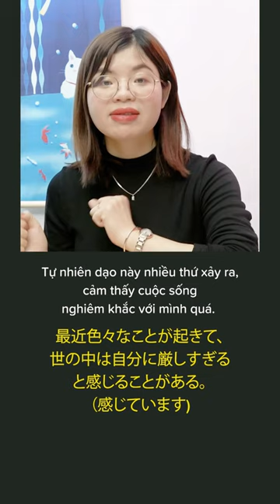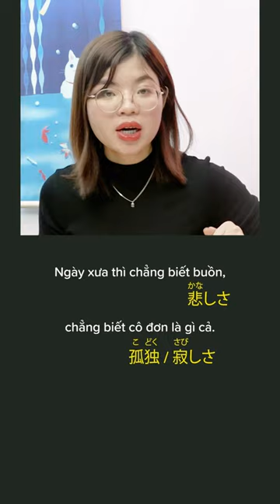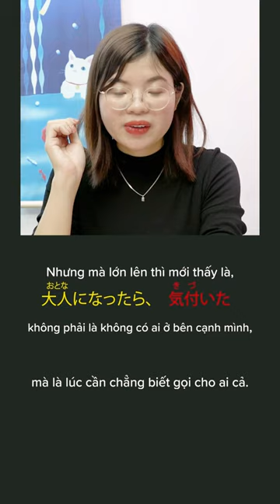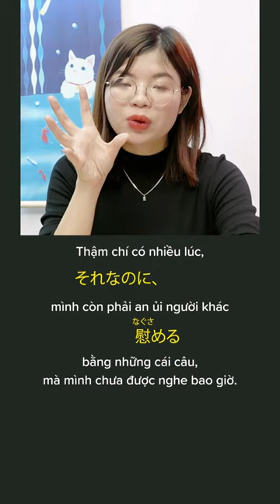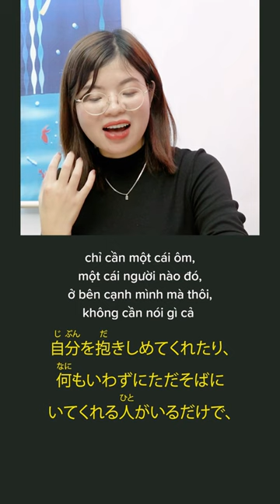#2 Dịch việt nhật cuộc sống nghiêm khắc với mình quá